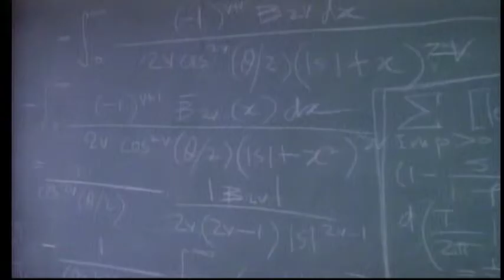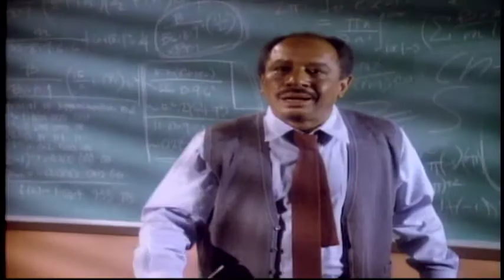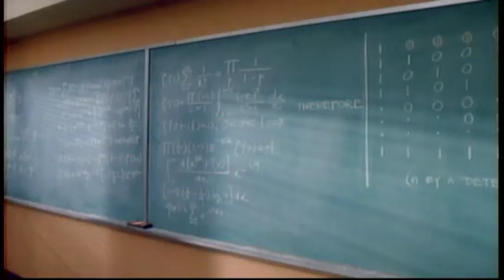"I of Newton" Twilight Zone 1980's